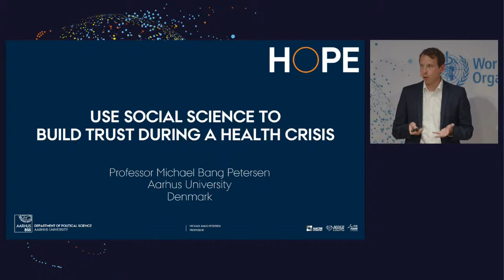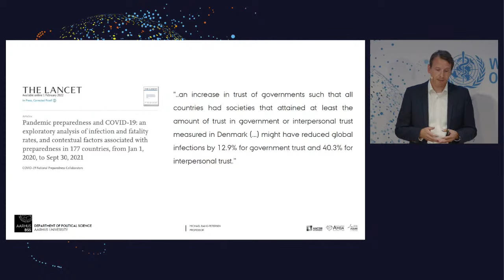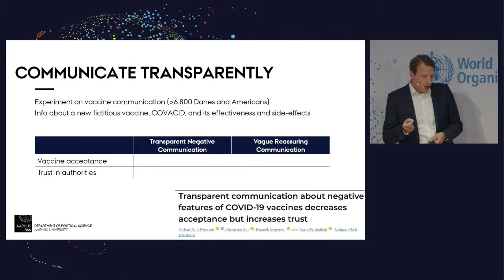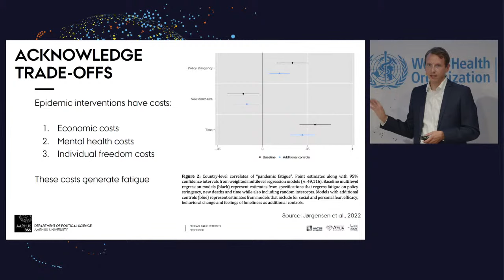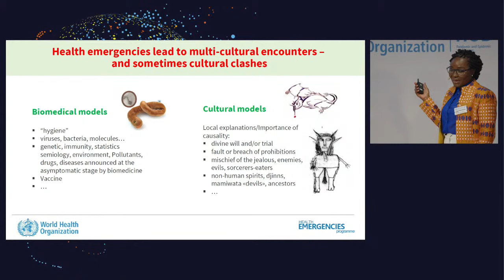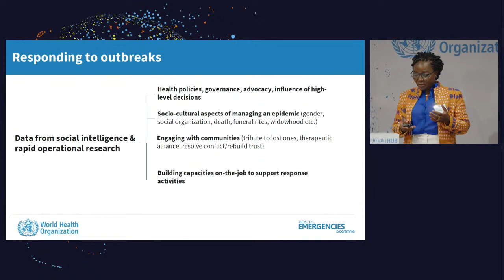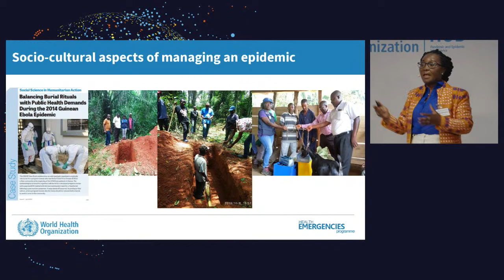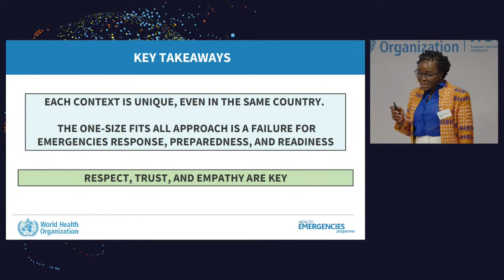Complexity of Pandemics N°2 – Exploring Insights from the Social Sciences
Complexity of Pandemics is the speaker series of the WHO Hub for Pandemic and Epidemic Intelligence. It takes place quarterly and seeks to highlight the complex multidisciplinary landscape of preventing, predicting, preparing for, and responding to epidemics and pandemics.